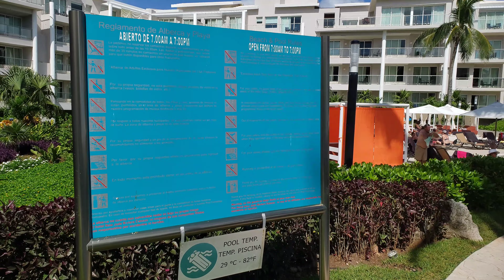DREAM JADES RESORT DAY 2!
WASSUP YOUTUBE
WASSUP iNDIGOS
EYEM SCOOP FROM @iiiNDIGOTV

THE 21 AND OVER CHANNEL FOR PATiENTS N ADULTS, TO SPREAD KNOWLEDGE AND MORE iMPORTANT iMAGINATION.

iN THiS ONE,
DAY 2 OUT OF 4 CANCUN VLOGS!!!
BEACH AND POOL DAY!
WATCH ME AND THE WIFE GET SAUCY AND VIBE OUT iN THE BEAUTIFUL DREAMS JADE RESORT
EYE HOPE YA ENJOY!!
THANKH YA SO MUCH FOR TUNiN iN!

MUSiC CREDiT
1.Sakura · MokkaMusic

MUCH LOVE iNDIGOS, KEEP ASCENDiNG THAT SOUL!